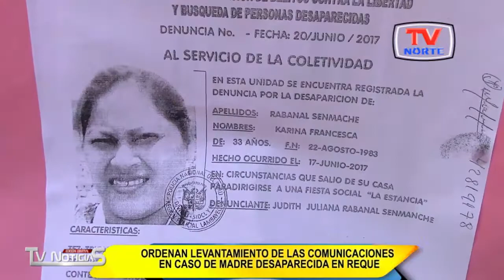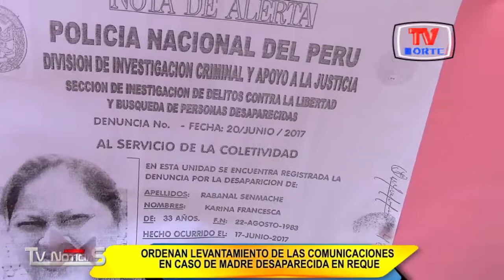Chiclayo: Ordenan levantamiento de comunicaciones en caso de madre desaparecida en Reque